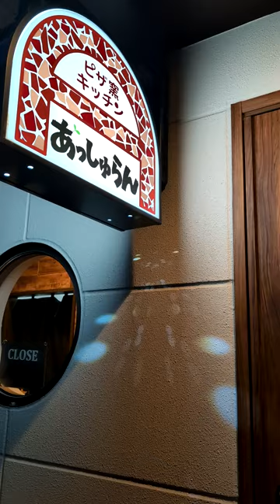ピザ窯キッチンあしゅらん（宮崎県延岡市新町5-8）無修正版・カット前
ピザ窯キッチンあしゅらん
住所/ 〒882-0827 宮崎県延岡市新町5-8（モンブランビル1F）
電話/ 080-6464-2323